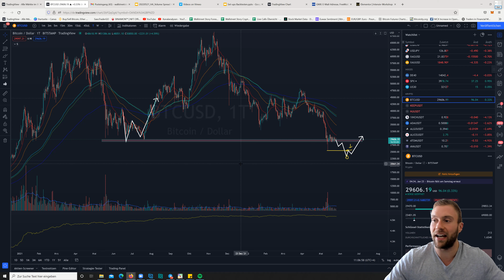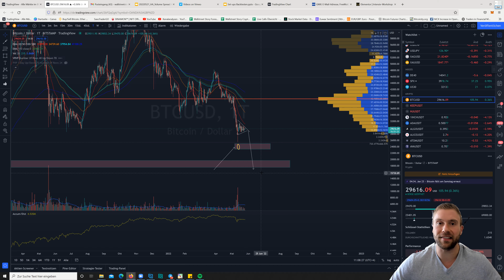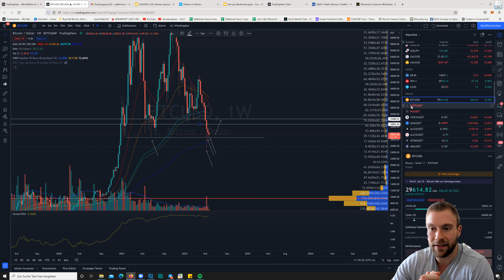Bitcoin Update Heute! Das 28.700 USD Level als Richter: Der konkrete Gameplan!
Das 28.700 USD Level ist und bleibt ein hochspannendes Preislevel, das vor allem auf Wochenbasis große Relevanz für kommende Bewegungen hat.
Wir besprechen den genauen Gameplan!

Alle Infos zur aktuellen Situation im Video!

Für tägliche Updates rund um Trading und Crypto folge mir gerne auf Instagram unter trading_dom

Dominick